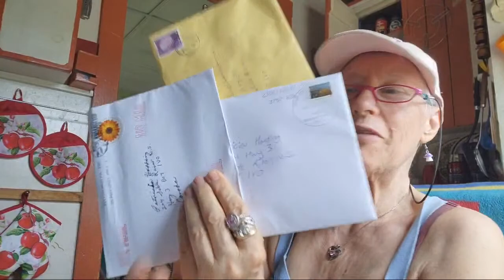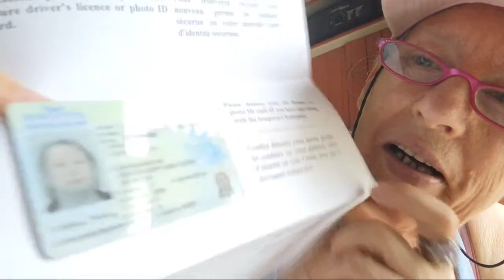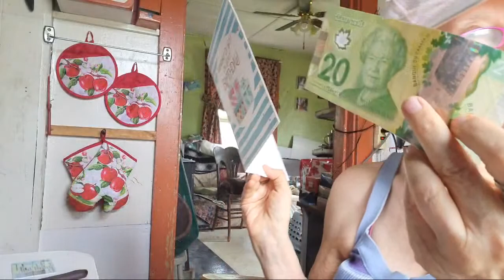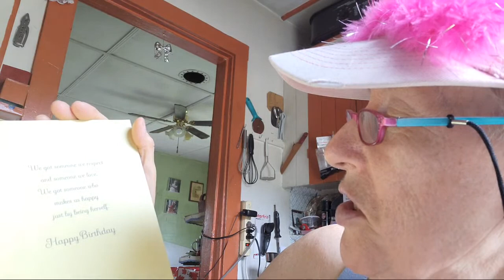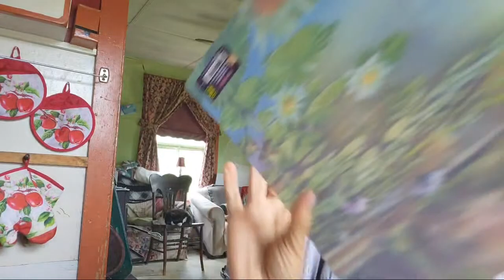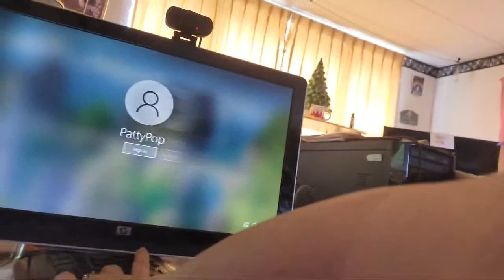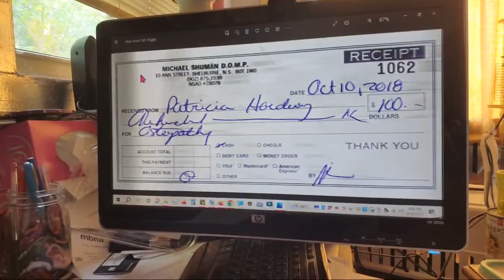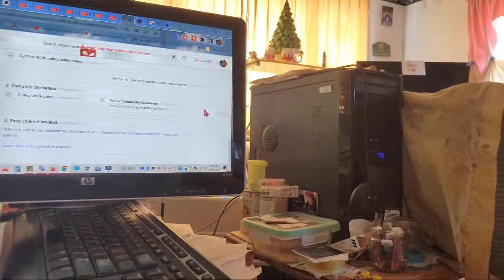Jun15/23 non alcoholic ThirstyThursday at the homestead built 1804 Food Eat More of GTKM Callie2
Patricia Harding
204 HWY 3 Sable River

hi, my name is Patricia & I am a RECOVERING processed food addict. Wow, can hardly believe it, I FINALLY made it to my 100lb goal😳😋 I ate OVER 3,774 lbs spuds in 5yr2m High whole starch for satiety. Before I started this journey 5yr ago, (& maintaining),I was nearly bed bound by illnesses , CFS, IBS & FIBRO, restless legs, HBP, racing heart & mind, depression, etc, the list goes on..& the extra weight,239 lbs.. When I started this the stomach specialist said to me try and lose 10 lbs & see if your stomach feels any better. At that time I was on 2 different stomach pills& something for And I started moving my arms& legs while laying on the sofa bed.. So I did what he said he was not condescending like some doctors& he said 10 pounds, he didn't say a hundred pounds because that would be very overwhelming. But when I lost that 10 pounds & I started feeling better .I did start taking vitamin D. I started to feel a little energy & I was watching my 600 pound life at the time. It was around that time that I found Chef AJ on YT & John Pierre. And he said you don't have to do 10000 steps, any movement will do. I started getting a little stronger and more energy. I started walking a year ago April just taking a few steps around the yard & i kept increasing until I got to this point where I can walk at least 55 minutes at one time and over 8,000 steps at one time. I can work on the woodpile for 1 to 3 hours &that's all standing and moving all the muscles lifting & tugging and pulling and pushing. So all this time following Chef AJ & dr. John McDougall of the starch solution. And that is how I came to get this transformationa that I had no idea this would happen to me. Plus when I gave up the meat and animal products and highly processed foods my taste buds changed &I began to Crave vegetables like brussel sprouts and fruit. And now if I feel like binging I eat Persian cucumbers cherry tomatoes banana and orange& I do not feel guilty or bloated actually I never feel bloated from eating anymore, all my stomach problems went away, my bowel problems went away that I had since birth. I got off five of six medications I still do take for low thyroid. Anyway here's me from a size 3x to a size 10. I never lost more than one pound a week like some people do when they do a drastic eating plan change but that's okay I'm a patient woman. I'm 70 & I feel better then I have in many years, well at least from probably 2007 on. Oh yes & I don't need my cane anymore but the osteopath worked on my right hip leg & I no longer need a cane or the grocery store cart to get me around the store. I used to just walk and shuffle my feet like a a really older person &now I'm practically run through the store LOL wow I better stop here looks like I'm writing a novel. Oh yes Richard is also lost about 40 pounds without even trying, from eating what I cook mostly just for his lunches at work and the more potatoes we eat The Slimmer we're getting. If I didn't lose any more I would be happy at this weight 139-145 . I'm still going to eat the way I'm eating, if I lose more I lose more, if I don't I don't. Oh yes & I am doing intermittent fasting eating two meals a day from 5 to 6 p.m. I eat again around 12-1 p.m. the next day. If I feel hungry like I did in the middle of the night last night, I just tell myself, it's not really hunger, you don't have to eat until noon LOL and it works 😋🥔🌽🍠💪